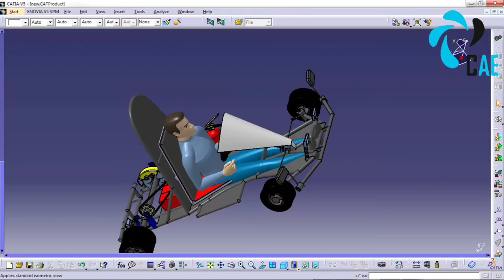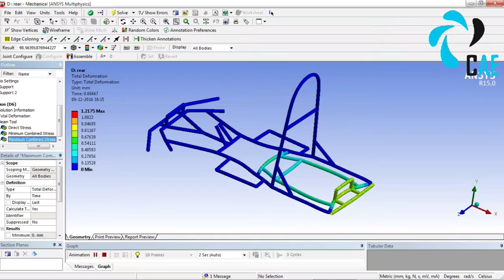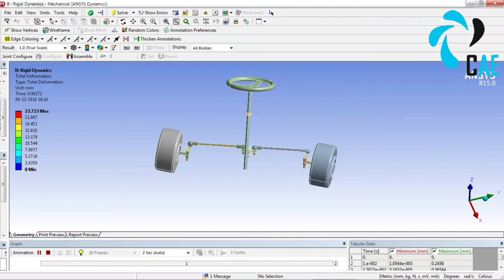Design video of go kart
Assembled cad model is modelled in CATIA and solved in ANSYS